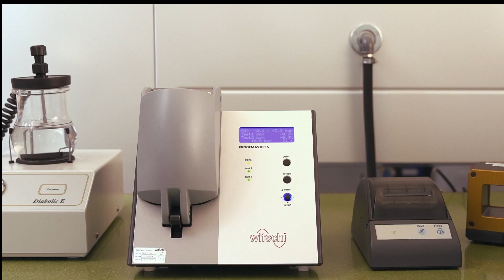Astronomia Tourbillon Final Assembly Craftsmanship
Skilled Jacob & Co. craftsmen provide the final touches to the Astronomia Tourbillon Rose Gold. This includes the machining of the 18K rose gold case, placing the aventurine base to the case, assembling and installing the iconic vertical movement, and placing the domed sapphire crystal on top. These steps and so many previous stages go into this high watchmaking timepiece that combines mechanical precision and fine art.